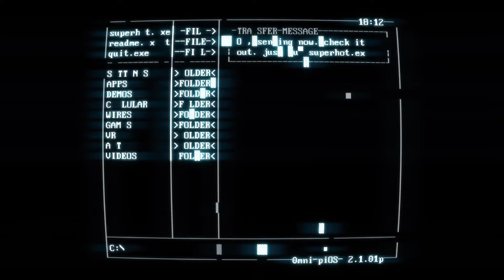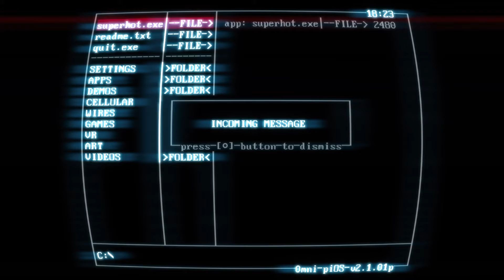SUPERHOT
Well this game is hard. More coming soon :)